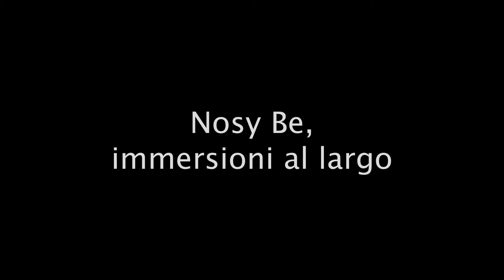LOVE BUBBLE SOCIAL DIVING - GB EXT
E' sempre una immersione piena di emozioni..